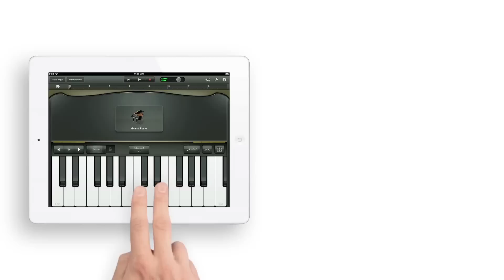Реклама iMac Touch - Пародия